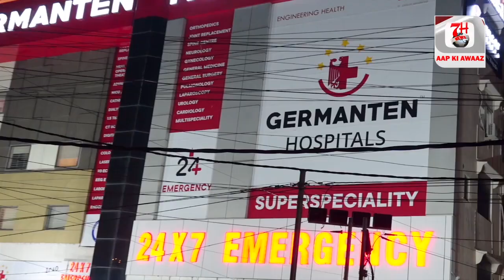zara masjidon ka bhi khayal kariye | lal darwaze ko lal rehne dijiye | 7h Tv News